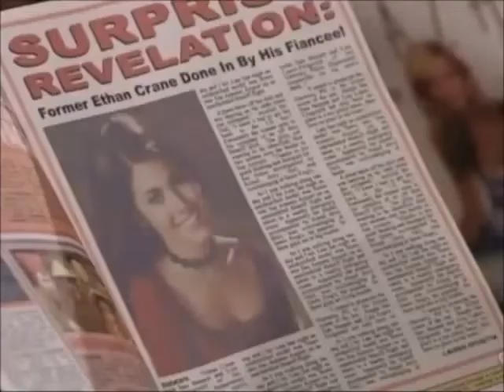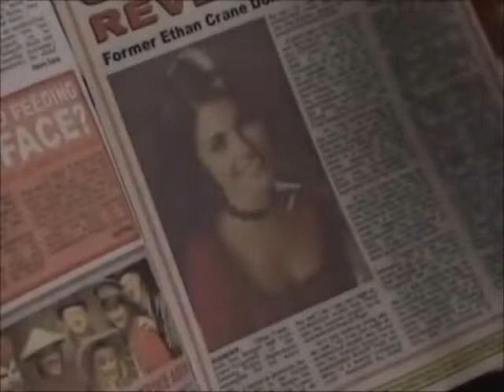Passions Episode #530 July 30th 2001